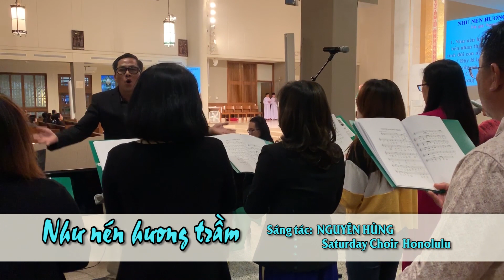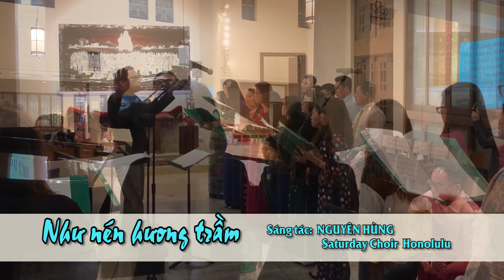Như nén hương trầm- Saturday choir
PDF here: Saturdaychoir.com